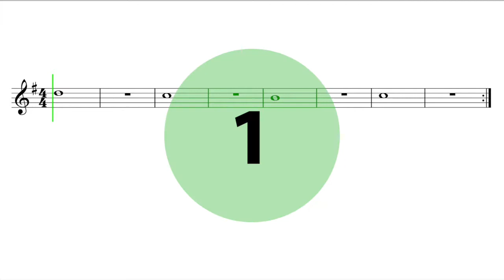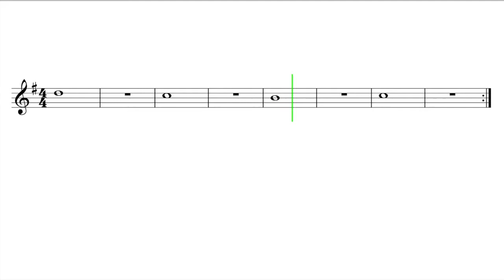Let's Play "Interstellar" - Alto & Baritone Saxophone